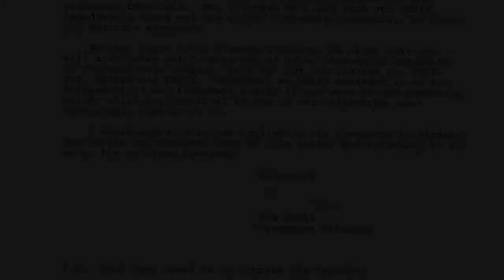Alexander Kosolapov on his project “Lenin – Coca-Cola”